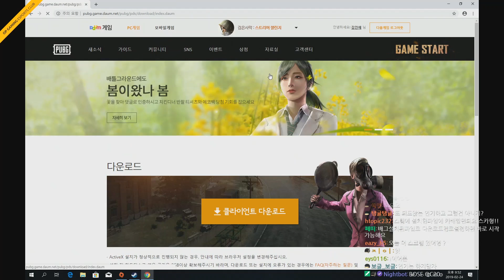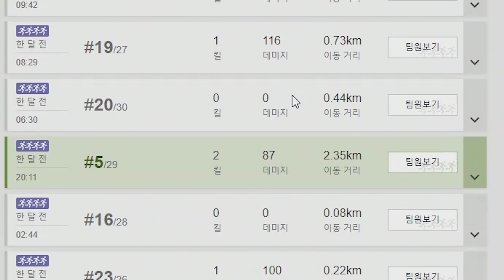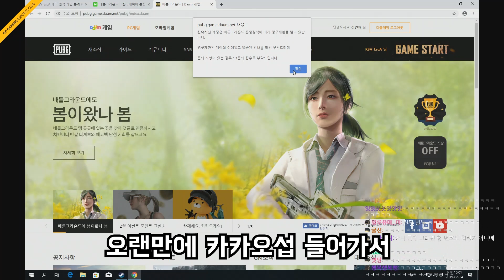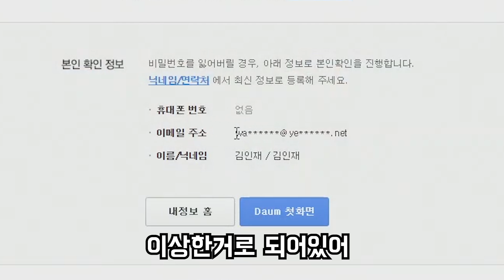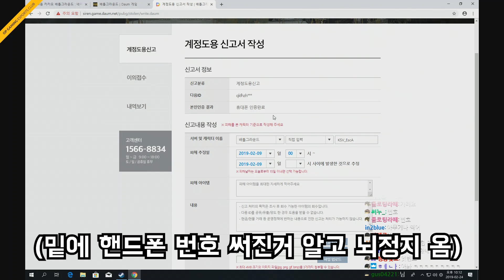카카오 배틀그라운드 해킹당했습니다.｜배틀그라운드 에스카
방송일자 (Streaming date) ㅣ 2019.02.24

영상멤버ㅣ에스카님

This is the official youtube channel of OP GAMING Rangers EscA
OP.GG Rangers 에스카(ESCA)의 공식 유튜브 입니다.

에튜브 트위터 (youtube twitter)ㅣ @ESCA__YOUTUBE

[장비]
게임컴: i7 7700k 1080Ti 32G /송출컴: i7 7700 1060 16G
Mouse pad: Razer Gigantus
Earphones : Razer Hammerhead Pro V2
Keyboard: RAZER Blackwidow Tournament Edition Chroma V2 (Yellow Switch)

ㅡㅡㅡㅡㅡㅡㅡㅡㅡㅡㅡㅡㅡㅡㅡㅡㅡㅡㅡㅡㅡㅡㅡㅡㅡㅡㅡㅡ
ㅡㅡㅡㅡㅡㅡㅡㅡㅡㅡㅡㅡㅡㅡㅡㅡㅡㅡㅡㅡㅡㅡㅡㅡㅡㅡㅡㅡ
Every Tuesday and Saturday is an upload holiday!
Video will be uploaded on Monday, Wednesday, Friday, and Saturday.

매주 화-목-일 업로드 휴일!
월-수-금-토 오후 8시 영상이 업로드 될 예정입니다!